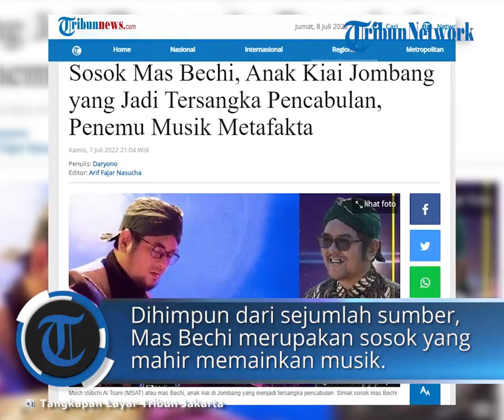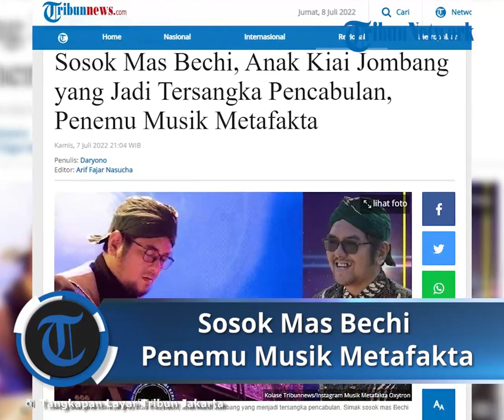Mas Bechi Berkarya dalam Musik Tasawuf, Sosok Anak Kiai Jombang Rupanya Penemu Musik Metafakta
TRIBUN-VIDEO.COM - Berikut ini sosok mas Bechi atau Moch Subchi Al Tsani (MSAT) (42), anak kiai di Jombang, Jawa Timur yang menjadi tersangka dan DPO kasus pencabulan santriwati.

Polisi masih berupaya menangkap mas Bechi.

Hingga Kamis (7/7/2022) sore, upaya polisi menangkap mas Bechi di Ponpes Shiddiqiyyah, Desa Losari, Kecamatan Ploso, Kabupaten Jombang belum juga berhasil.